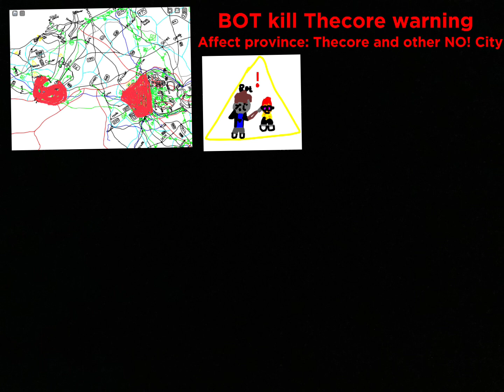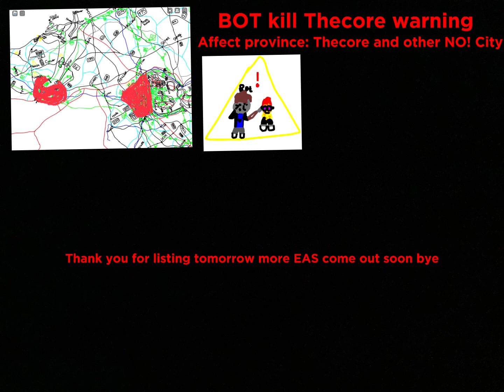Update 3 BOT Kill Thecore EAS scenario